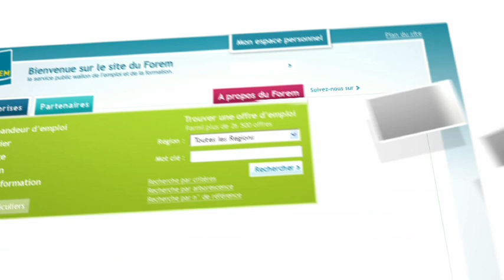Mon métier pour demain : Réassortisseur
Tanguy adore son métier, un travail riche de rencontres comme il nous l'explique avec enthousiasme. Parce que réassortisseur ce n'est pas juste remplir des rayons de marchandises. Tanguy nous fait découvrir les aspects moins connus de son métier. Découvrez-les au travers de son portrait.

Pour découvrir les filières de formation et les offres d'emploi par rapport à ce métier, rendez-vous sur le site du Forem